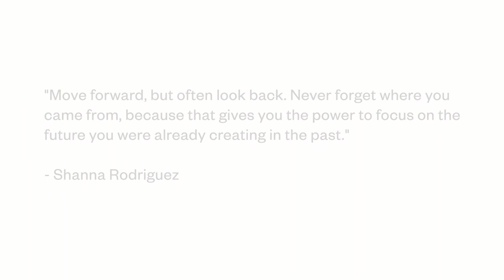Clifton College Valediction 2022